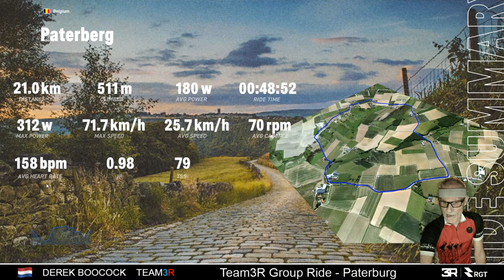RGT Cycling - Paterberg group ride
Team3R group ride for 5 laps of the fearsome Paterburg. Though only a short climb, it's a real tester on a beautiful rolling course.